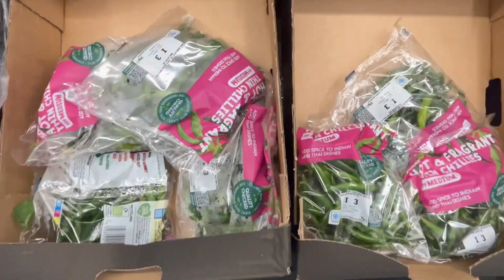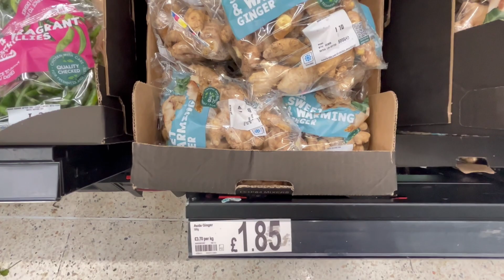Grocery prices In london 🇬🇧Vlog-3 | Updated Prices 2023